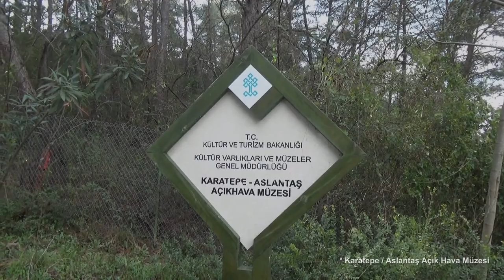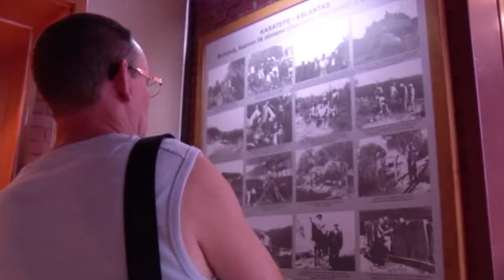Karatepe Aslantaş Açık Hava Müzesi